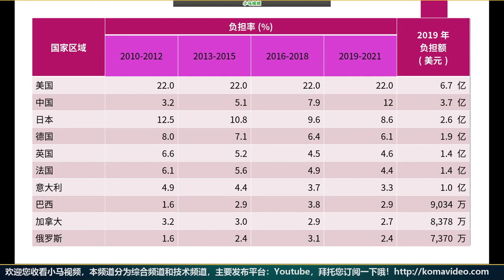04【小马学经济2019】交钱多的说上句 - 联合国的份子钱 p.4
04【小马学经济2019】交钱多的说上句 - 联合国的份子钱 p.4